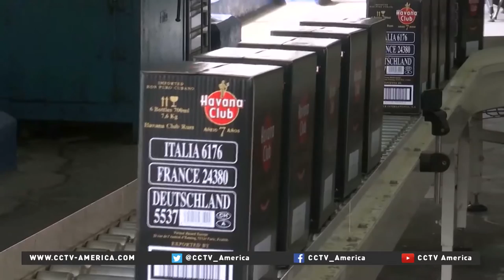EU and Cuba sign deal to normalize relations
Cuba and the European Union signed a deal to normalize relations Friday. It is a breakthrough in ties between Cuba and the EU.